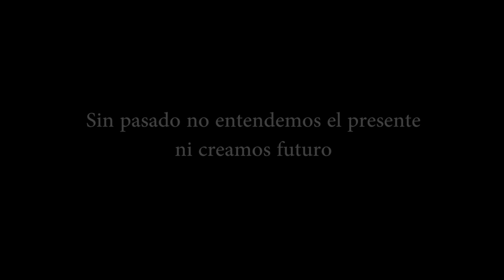Trailer "En Primera Persona. Recuerdos del Besaya industrial"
Recuerdos del Besaya industrial es un documental de En Primera Persona y Trevol Audiovisual sobre la historia de la comarca centrada en la actividad industrial en la segunda mitad del siglo XX.
A través de la memoria de los trabajadores se abordan los cambios que sufrió Cartes, Reocin, Torrelavega, Polanco y Suances con la aparición de las industrias, como Solvay, Sniace, La General, La lechera, La continental, etc.

Este documental cuenta con el patrocinio de la Consejería de Educación, Cultura y Deporte del Gobierno de Cantabria.

En primera persona es un proyecto de recuperación de la memoria histórica y la conservación del patrimonio inmaterial.